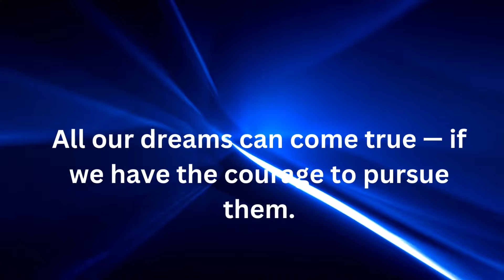7th Edition of International Research Excellence And Citation Awards|29-30 May 2023 | Brazil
International Research Excellence And  Citation Awards

The International Research Excellence and Citation Awards sounds like a significant recognition for researchers and scholars in various fields of study. By acknowledging their contributions and impact, the awards can inspire and motivate these individuals to continue their innovative and valuable work.The awards also serve as a way to highlight the importance of research and its impact on the advancement of knowledge and society. The rigorous selection criteria, including factors such as the number of publications, citations, research impact, and originality of work, help ensure that only the most deserving individuals are recognized for their achievements.Overall, the International Research Excellence and Citation Awards play a crucial role in promoting and celebrating research excellence, and provide a valuable platform for researchers to showcase their work and impact.